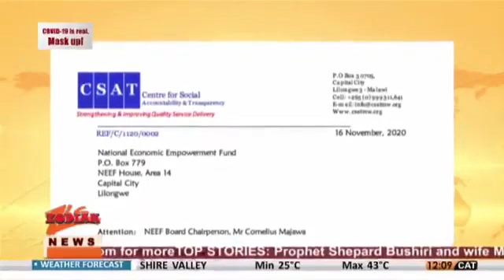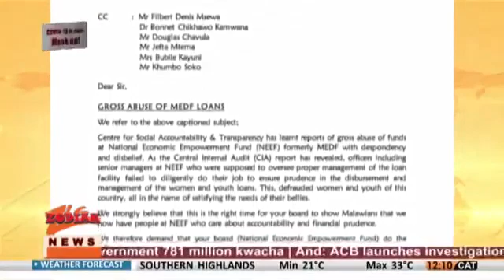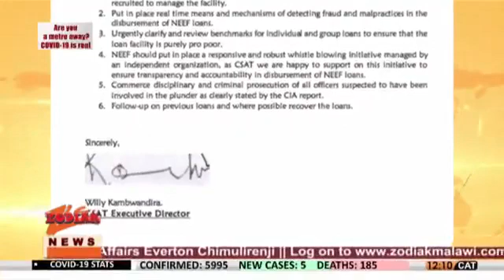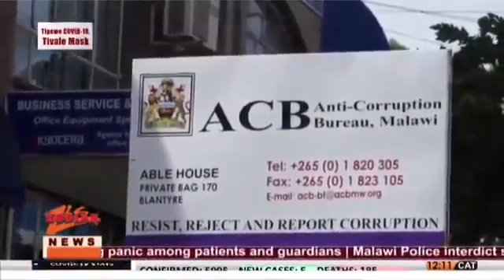Bushiri handed him self in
Bushiri is arrested